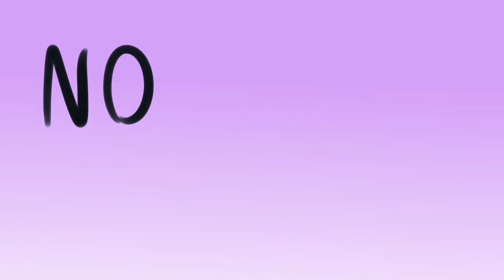no reason || beetlejuice animatic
so i think something happened with the file while it was being exported; at 2:48 there's a brief flash of black and then it goes back to normal, just wanted to give a little warning/heads up
yes i gave delia's universona space buns haha im so funny-
i lost motivation to finish this like a third of the way through, but it looked sad and pathetic just sitting unfinished in my files and here we are :)
i have very mixed feelings about this but i spent way too much time on it so uh yeah, hope you like it

glad to see youve read the description :) the universe loves you :))